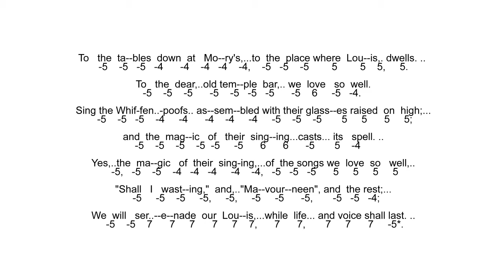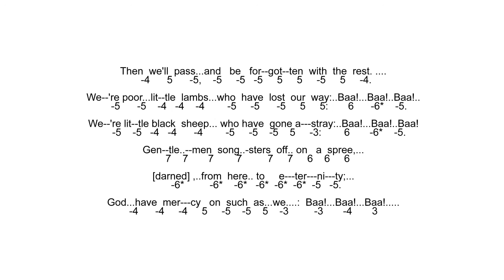Play Along With - The Whiffenpoof Song - The Yale Whiffenpoofs - Original Tab